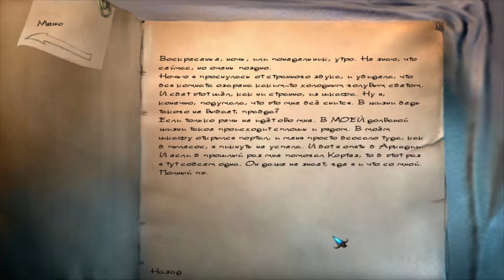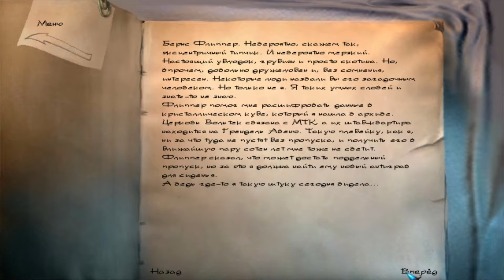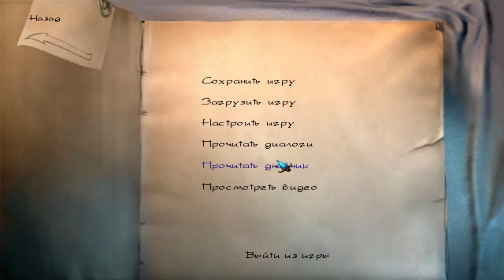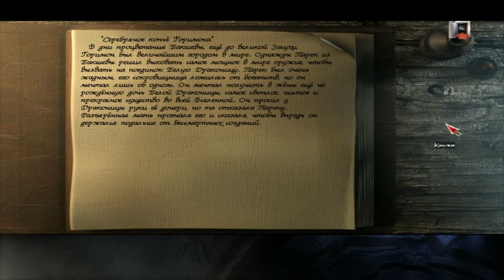The Longest Journey - Глава 4: Друзья и враги #10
Прохождение квеста 1999 года The Longest Journey/Бесконечное путешествие.